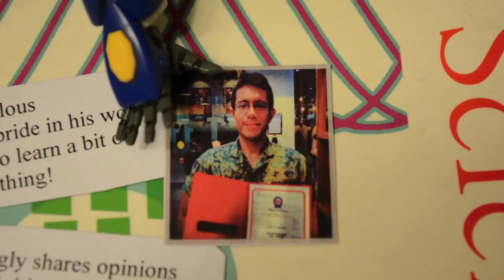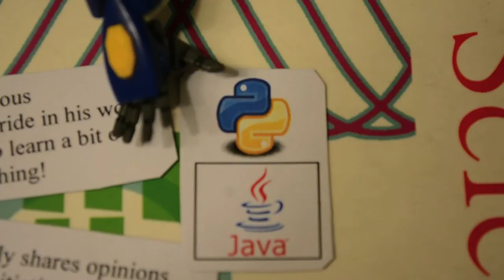SUTD Application video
This is a short video by me (Cyrus E.) to supplement my application to SUTD.

Make no mistake, this video is deliberately cheesy with a tongue-in-cheek humour feel. It also incorporates elements of my life and personality not entirely reflected in my other application material.

If you have any questions regarding my design choices in the video or any other related questions, do leave it in the comments section below. I should be able to give a reply in a day.

If you are the applications board, you can find out more from me "directly" ; )